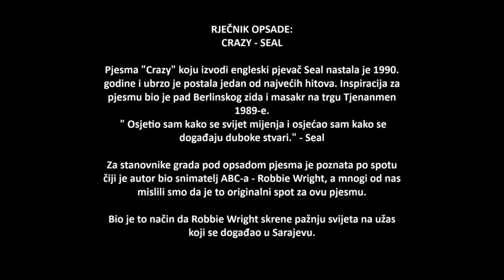RJEČNIK OPSADE: CRAZY - SEAL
Robert Wright, tadašnji kamerman ABC-a napravio je spot z apjesmu Crazy u izvedbi Seal-a. Za mnoge stanovnike grada pod opsadom pjesma Crazy proizvodi asocijaciju isključivo na ove slike.

It was 1990—so many things happened in either 1990 or 1989: the Berlin Wall came down, there was the discovery of fractals and chaos theory, Tiananmen Square.
I felt the cycle had reached its apex. I felt the world changing and I felt profound things happening.
We’re never gonna survive unless we’re a little bit crazy. – SEAL

LYRICS:

In a church, by the face
He talks about the people going under
Only child know

A man decides after seventy years
That what he goes there for is to unlock the door
While those around him criticize and sleep
And through a fractal on a breaking wall
I see you my friend, and touch your face again
Miracles will happen as we trip

But we're never gonna survive, unless
We get a little crazy
No we're never gonna survive, unless
We are a little (crazy)

Crazy yellow people walking through my head
One of them's got a gun, to shoot the other one
And yet together they were friends at school
Ohh, get it, get it, get it, get it no no
If all were there when we first took the pill
Then maybe, then maybe, then maybe, then maybe
Miracles will happen as we speak